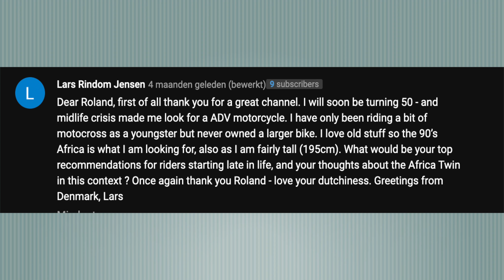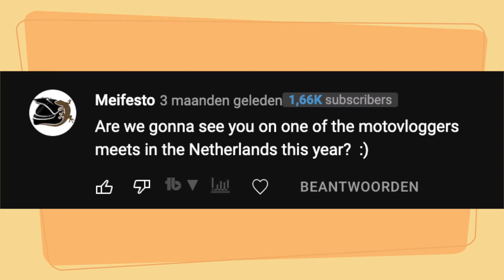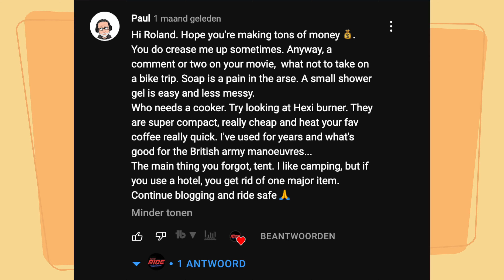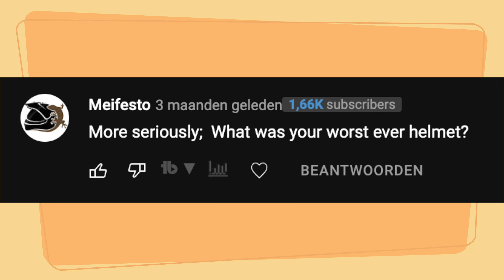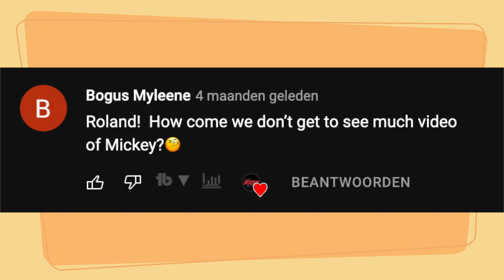FAQ + Why i Am NOT UPLOADING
Well, in this FAQ video i answer all of your motorcycle related questions, and i will explain why i am not , and will be uploading for a while.
I hope you like this one, and see you in the next :)

Enjoy! and give it a thumb up if you like this video :)

⚡️⚡️⚡️ I've got some GREAT NEWS!! Just take a look if its something for you or not :) 🙏🙏🙏

GEAR I USE:
➤GOPRO 8 ⇒
➤VIDEO LIGHTS ⇒
➤THIEYE CAMERA ⇒ (cheap gopro clone, but good)
➤DJI MAVIC AIR ⇒